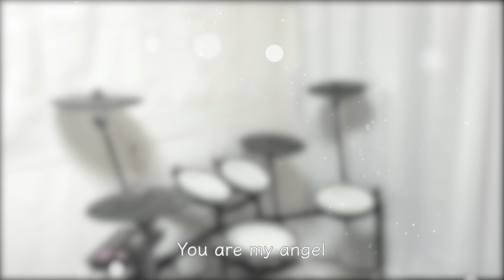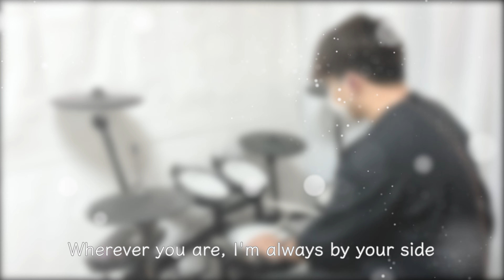【叩いてみた】Wherever you are - ONE OK ROCK［ドラム］※歌詞付き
《概要》
リクエストいただいた曲です！
初めてメールからリクエストをいただきました。　コメントでもメールでもリクエスト大歓迎です！

※最近ありがたい事に音源提供の依頼も来ておりますが、タスクとしてしっかり管理できるよう、音源の提供等の依頼はメールからご連絡いただけると幸いです。